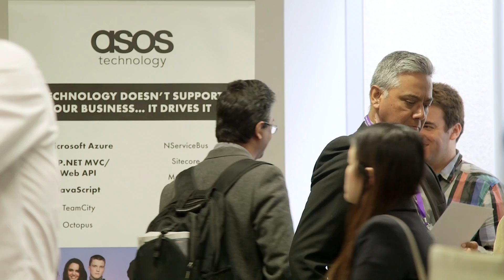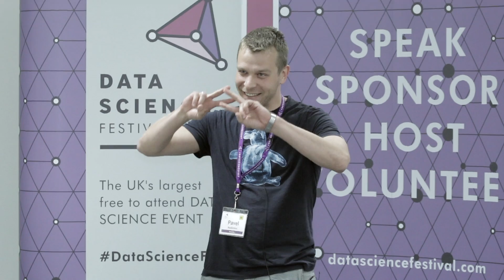Data Science Festival 2017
The Data Science Festival is a free, week long, annual, celebration of all things data science. The festival consists of lectures, workshops, demos, code sprints, panel discussions and social events, spread across London. We aim to connect the data science community and foster the sharing of knowledge, inspiration and ideas.